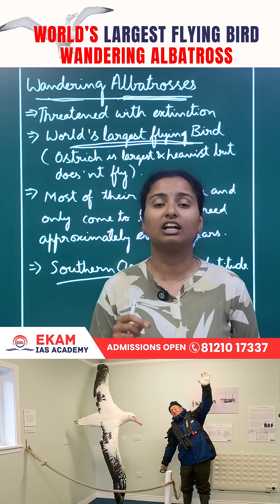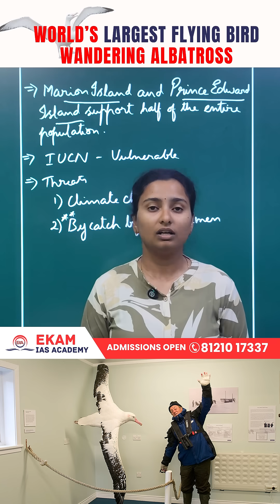World’s Largest Flying Bird in Trouble | Wandering Albatross UPSC Current Affairs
The Wandering Albatross, the world’s largest flying bird, is now on the verge of extinction. 🌍
While the Ostrich is the largest bird on land, the Albatross rules the skies and oceans of the Southern Hemisphere, especially around Marion Island and Prince Edward Island.

Despite being classified as Vulnerable by the IUCN, the species is facing severe threats due to climate change and bycatch — an avoidable tragedy where seabirds get trapped and in fishing nets.

In this video, we explore:

🕊️ Why the Wandering Albatross is so special
🌊 Its geographical distribution below 60° South latitude
⚠️ Causes leading to its extinction
📘 IUCN status and conservation needs

Perfect for UPSC, TSPSC, and APPSC aspirants, this topic is important for Environment & Ecology (GS3) and Current Affairs 2025.

Wandering Albatross, largest flying bird, Albatross extinction, IUCN vulnerable species, climate change impact on birds, bycatch meaning, biodiversity conservation, endangered birds, Southern Ocean wildlife, UPSC environment current affairs, GS3 ecology, Ekam IAS Academy, endangered species 2025, UPSC biodiversity topics, environmental threats, conservation of birds, extinction crisis 2025